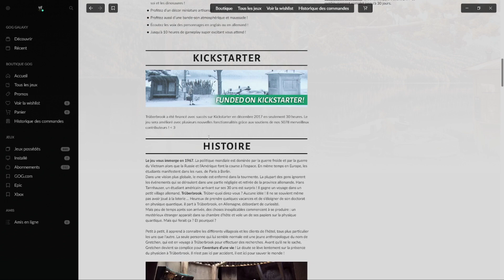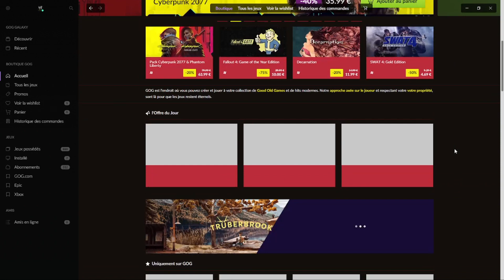[Bon plan gratuit] Trüberbrook gratuit sur GOG.com + Gameplay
Bonjour a toute et a tous et bienvenue dans cette nouvelle vidéo. Je vous montre comment récupérer gratuitement Trüberbrook sur GOG.com et je vous montre un peu de gameplay du jeu.

00:00 Tuto
01:53 Trüberbrook